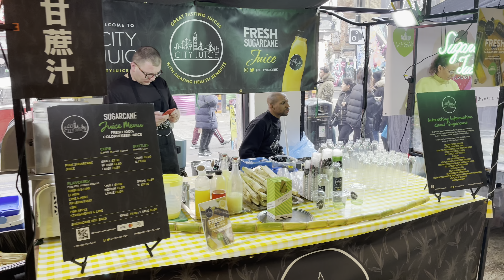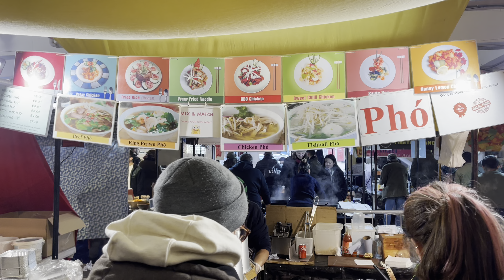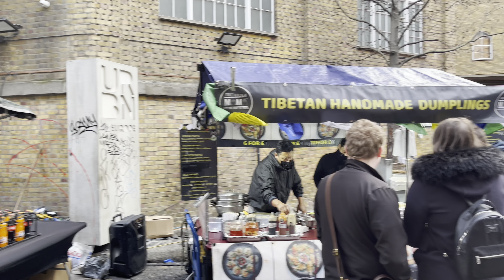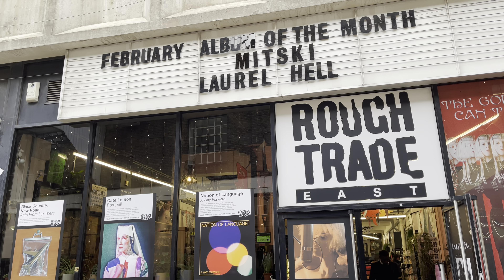London Walk Tour Brick Lane Market to Spitalfields Market | London Street Walk [4K HDR]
Today we will be walking through the Brick Lane, Spitalfields Market to the Liverpool station. Here you will explore the traditional markets in the East of London with collection of antiques and street foods. Brick Lane Market is a London market centred on Brick Lane, in Tower Hamlets in east London. It is located at the northern end of Brick Lane and in the heart of east London's Bangladeshi community. It operates every Sunday from around 9 a.m. to 5 p.m. The market sells a diverse range of items, from antique books to eight-track cartridge decks, and for many years it hosted a stall selling nothing but rusty cog wheels. The market has always been popular with and much photographed by art students, and bargain hunters from across London value it greatly.

Old Spitalfields Market is a covered market in Spitalfields, London. There has been a market on the site for over 350 years. In 1991 it gave its name to New Spitalfields Market in Leyton, where fruit and vegetables are now traded. In 2005, a regeneration programme resulted in the new public spaces: Bishops Square and Crispin Place, which are now part of the modern Spitalfields Market. A range of public markets runs daily, with independent local stores and restaurants - as well as new office developments. It is situated in the London Borough of Tower Hamlets, just outside the City of London. The closest London Underground and mainline railway station is Liverpool Street.

Nearest Station:
Shoreditch High Street Overground Station
Aldgate East Tube Station
Whitechapel Station
Whitechapel tube Station
Liverpool Street station

SIGHTS STAMPS:
Brick Lane Sunday Market
Backyard Market
The Brick Lane Vintage Market
UpMarket Indoor Food
Brick Lane Food stalls
Brick Lane Food Market
Brick Lane open Market
London Sunday Market
Vintage Market
Street Food Market

📅 Date Record: Sunday 6, February 2022
Time: 13:30 PM
Temperature: 4℃

ROUTE TIMESTAMPS:
00:00 | Video Highlights
01:20 | Brick Lane
38:21 | Dray Walk
40:59 | Hanbury Street
41:56 | Commercial Street
43:17 | Old Spitalfields Market
57:17 | Brushfield Street
58:45 | Bishops Square
01:01:27 | Bishopsgate
01:05:56 | Liverpool Street
01:08:29 | Liverpool Street Station

Tools are here for best video result,
High Capacity Power Bank with Powerful 4.8A Output

Gimbal Stabilizer with Grip Tripod

Apple iPhone 13 (512GB) - Midnight

Apple 20W USB-C Power Adapter

Apple MacBook Air with Apple M1 Chip (13-inch, 8GB RAM, 512GB SSD) - Space Grey